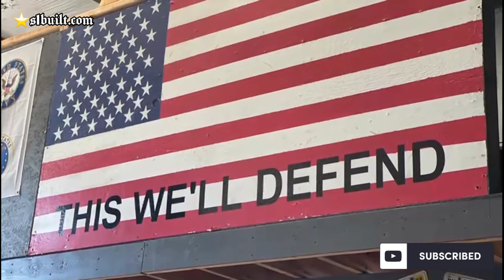KSWAP HONDA ACTY SHIFTER DONE ✔️ CLUTCH PEDAL R&D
⭐#1 source for all your AWD Honda conversion S1BUILT

➡️Recorded in 4K 60fps L+      @GoPro Hero Black
* If your video quality looks bad change your settings on the video to 4k 2160p60, HD 1440p60, HD 1080p60 or even 720p60 ...If it won't let you change it your internet connection to your tv/laptop/computer/tablet/phone is slow at that point or the video isn't done loading the HD. YouTube loads the videos in low quality 1st then the HD quality loads in 1-3 minutes after the video goes public.

⭐INSTAGRAM(Shop crew)
Sone    -@s1built
MyLynh -@suprawoman_awd_s1built
Lyna     -@lyna_s1built
Apparel -@s1built_apparel
TK       -@zionmoto
Pam     -@ayopamm_s1built
Mike     -@chanceyfab_s1built
Chad    -@warthog_s1built
Meno     -@meno_s1built
Justin     -@em1_s1built
Omar  -@omar_s1built

⭐CONVERT YOUR HONDA TO AWD / RWD TODAY